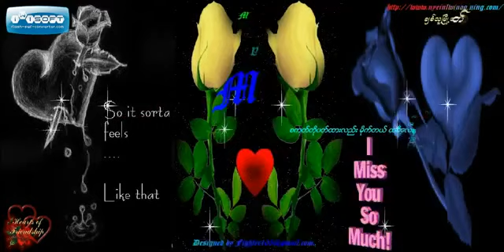Myanmar New MaMa Love Song 2013.mp3(1)